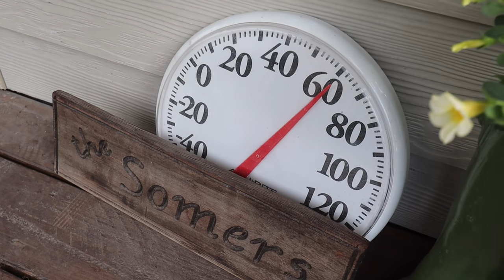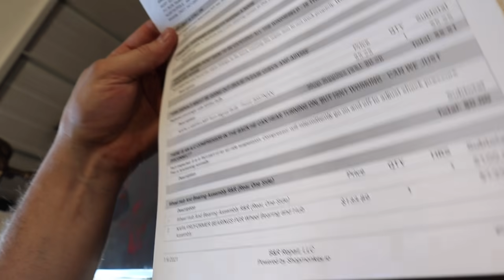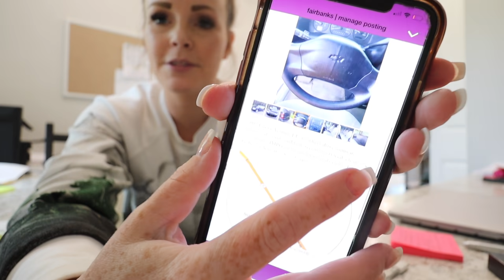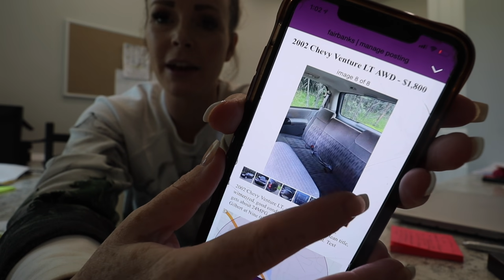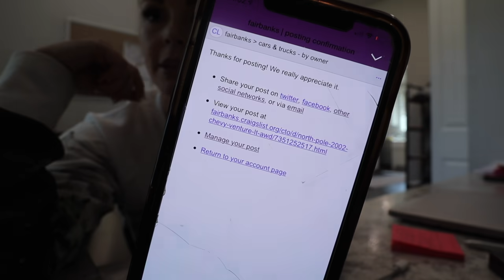GAVE OUR CAR TO A STRANGER! | Somers In Alaska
This was the best day ever!